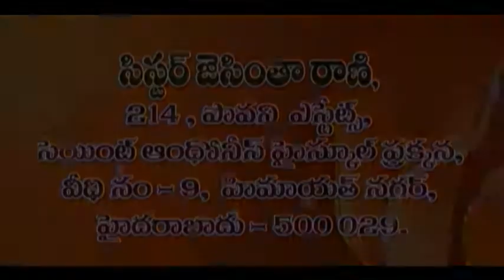Topic: The Gospel of JOHN. ( Part- 7 ) By Sis. Jacintha Rani